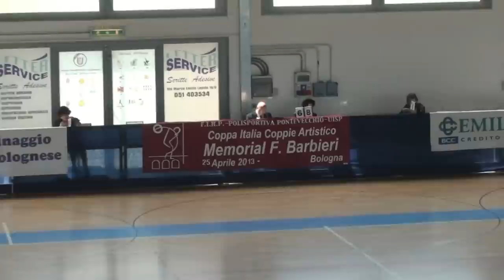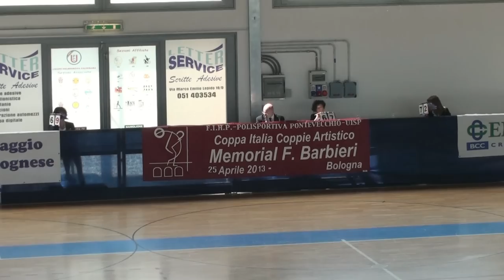Bozzoli Pittorru Trofeo Barbieri 2013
con emozione in più!